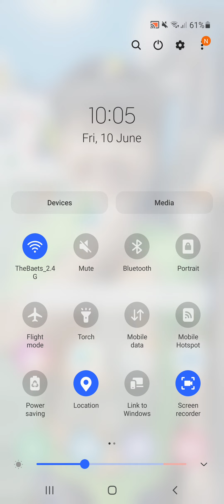10 June 2022